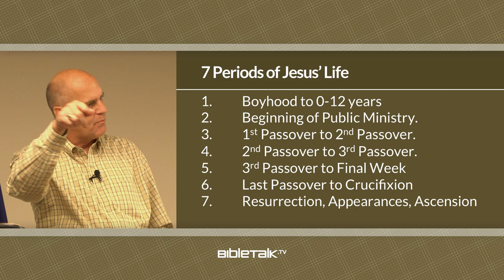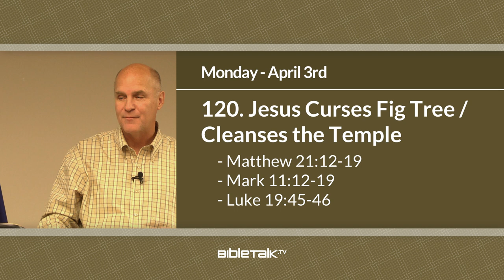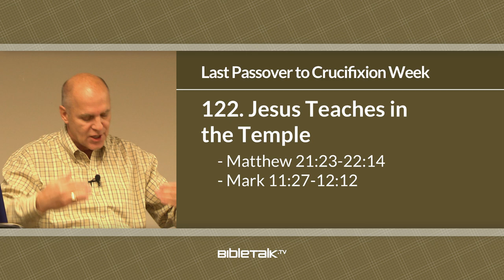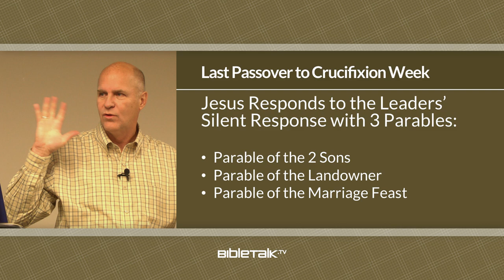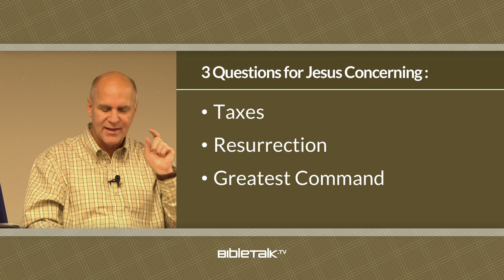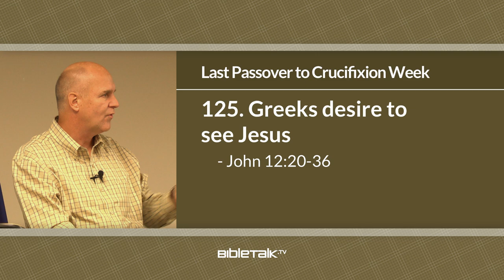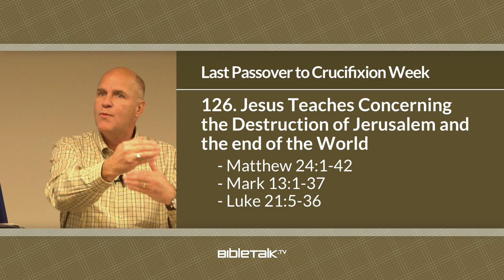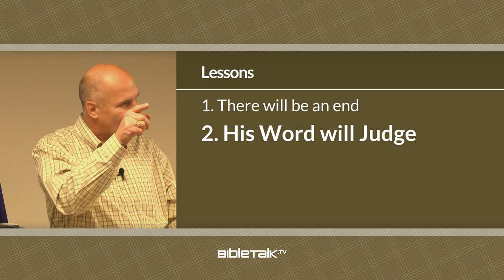Last Passover to Jesus' Crucifixion Week – Mike Mazzalongo | BibleTalk.tv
Section VI - Events #119-128 are discussed along with practical applications.